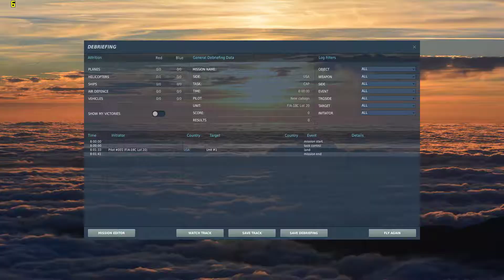Digital Combat Simulator Black Shark 2018 06 10 19 28 39 11